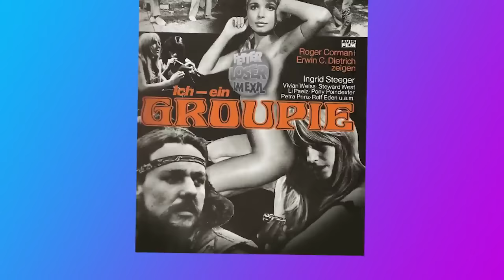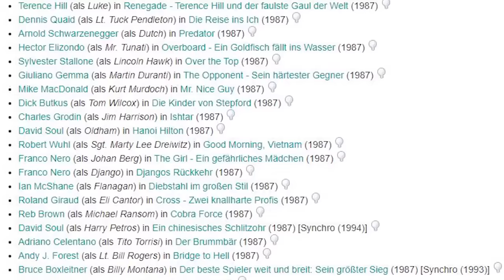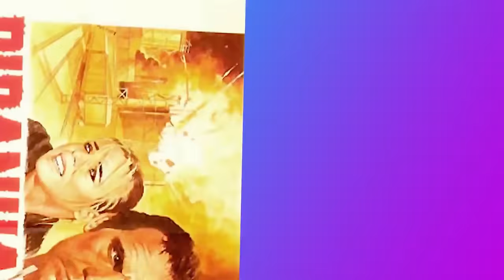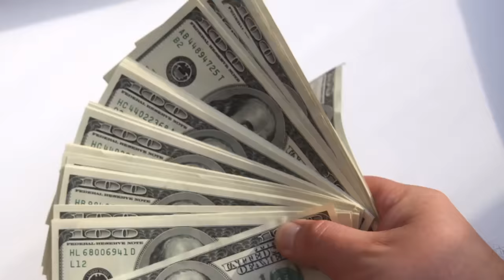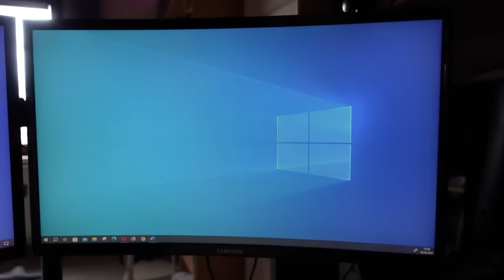Geheimcode: Wildgänse (1985) - Ein Blick hinter die Kulissen des Kino-Klassikers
Unser nächster Film steht auf dem Programm und dieses Mal ist er so herrlich 80's, dass es wahre Freude ist. Geheimcode: Wildgänse ist der erste von drei Filmen, in denen die Synchronstimmen der 80er und 90er gemeinsam vor der Kamera standen. Kommt mit auf eine weitere Zeitreise in die poppigen 80er und werft mit mir einen Blick hinter die Kulissen. Dieses Kinoerlebnis ist in der Tat etwas ganz Besonderes!

Geheimcode Wildgänse BluRay
Mediabook Cover B
Mediabook Cover A

0:00 - Einleitung
1:49 - Die Story des Films
3:09 - Die Entstehung des Films
5:29 - Vom Synchronstudio in den Dschungel
7:39 - Die Stars und ihre deutschen Stimmen
9:40 - Ein Regisseur hat es manchmal schwör
11:42 - Der Clash der Produzenten
12:38 - Das Hassobjekt der Zensoren
13:09 - Das bittere Ende